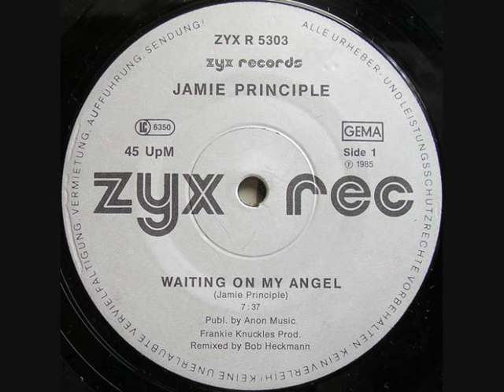Waiting on my Angel - Jamie Principle Bob Heckman Remix 1985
My all time favorite was played on Underground Dance Radio at the time.
Jamie Principle - Waiting on my angel
Sorry for soundless intro until 0:08..:-)